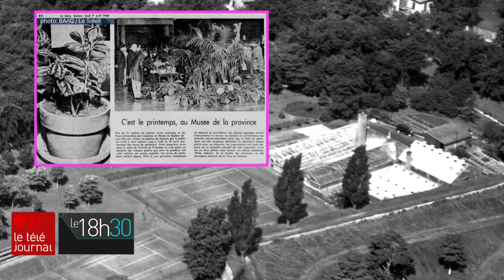Zoom sur la colline Parlementaire en 1935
À Québec, la colline Parlementaire s’est grandement transformée au fil des années.